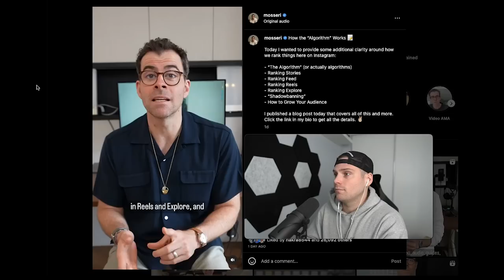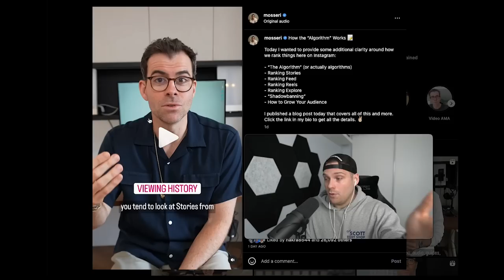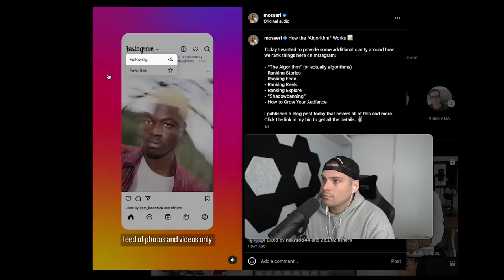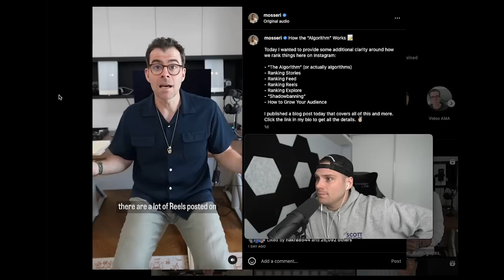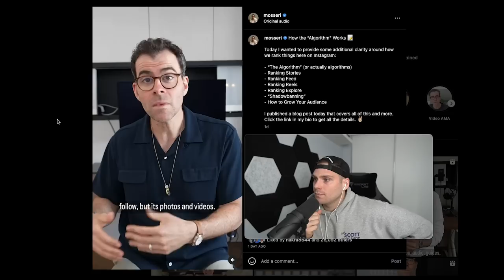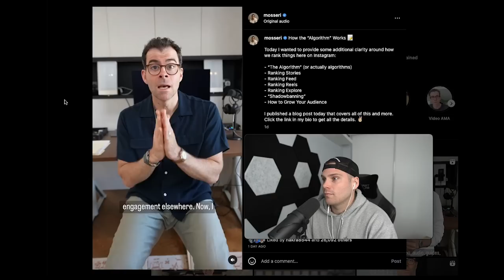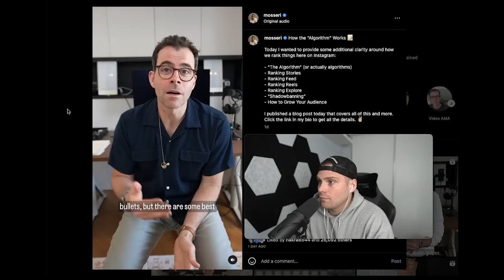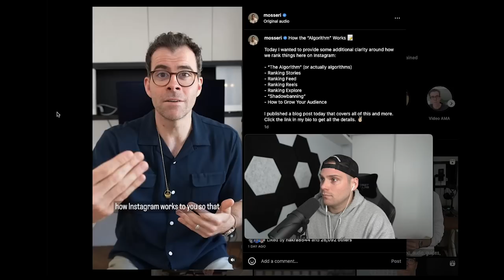Instagram Changed Their Algorithms AGAIN - Leaked From Insider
This week, the Head of Instagram Adam Mosseri took to his Instagram to talk all about how the Instagram algorithm works and what it looks for when it comes to Instagram ranking.

In the Reel, Mosseri goes through all the different things that Instagram’s various algorithms rank when it comes to pushing content in front of people’s faces—and debunks the different myths that have been popping up over the years when it comes to the mysterious “algorithm.”

Flick is a social media AI, Hashtag, Scheduling, and Analytics tool. It helps you brainstorm content and caption ideas, helps you find, manage, and analyze hashtags, schedules all of your social media, as well as provides you with the latest analytics for your social media accounts.

Join our free Facebook group for creators, entrepreneurs and social media managers